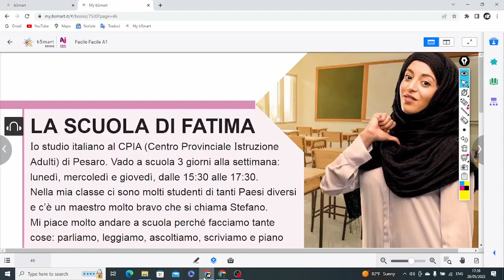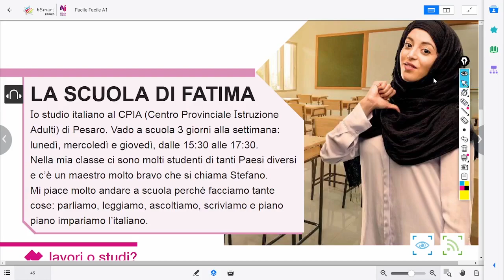La Scuola di Fatima | Lesson #29 | Level A2 | Learn italian with Zain